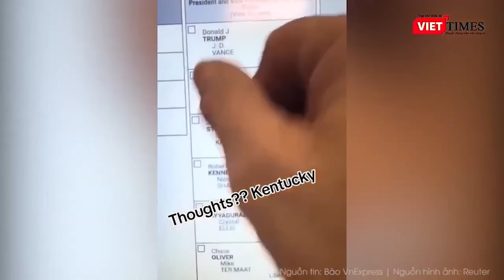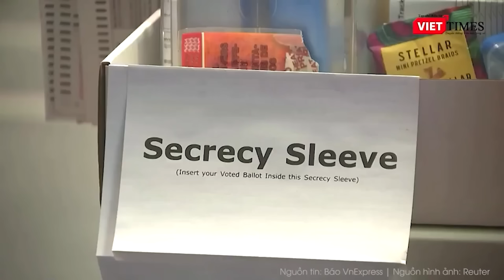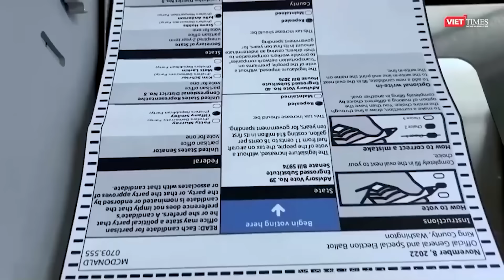Hé lộ yếu tố quyết định để bà Kamala Harris trở thành nữ tổng thống đầu tiên của nước Mỹ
Ứng viên Harris nhận được sự ủng hộ từ nhiều nhóm và cá nhân khác nhau, những người mong chờ không chỉ một làn gió mới như ông Trump làm được trong lần tranh cử đầu tiên, mà là một sự thay đổi lịch sử - nước Mỹ có nữ tổng thống đầu tiên. Vậy, yếu tố nào quyết định bà Harris làm được điều đó?